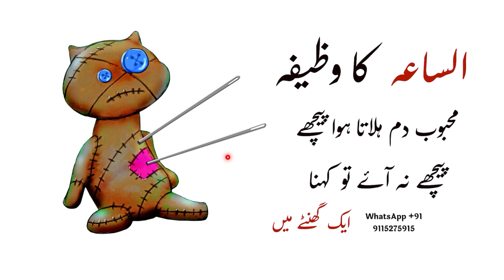महबूब दुम हिलाता हुआ पीछे पीछे ना आए तो कहना ! Powerful wazifa for lover!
About this video: is video me ham ne bataya hai ki kis tarah se ap apne mahboob ke dil me Mohbbat paida kar sakte hai mahboob puri zindagi dum hilata hua piche piche aaye ga ye Mohbbat ka zabrdast amal hai !